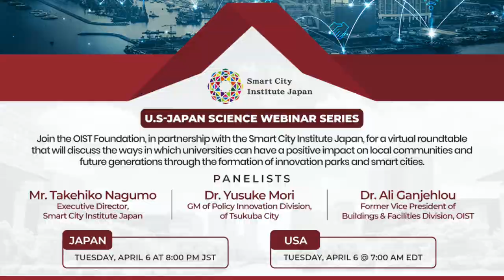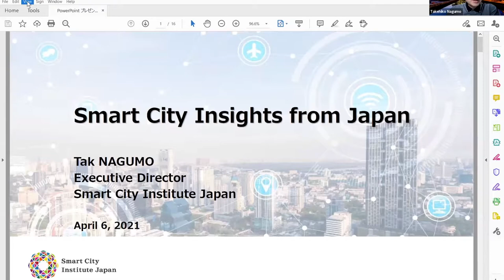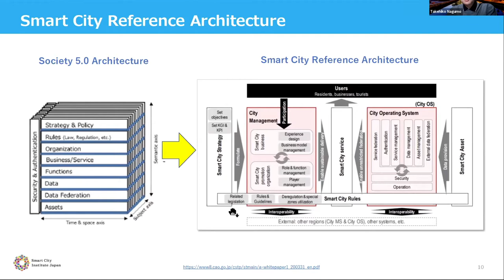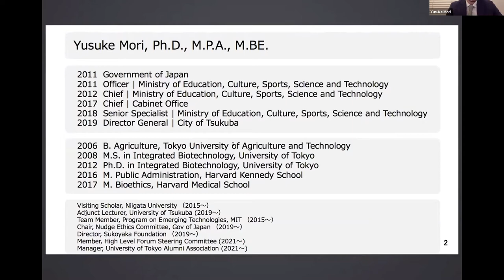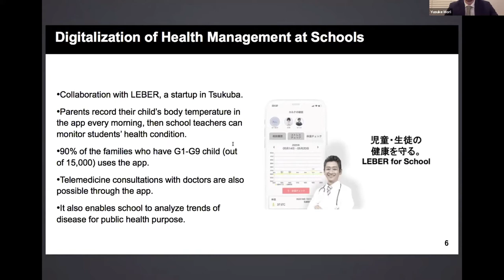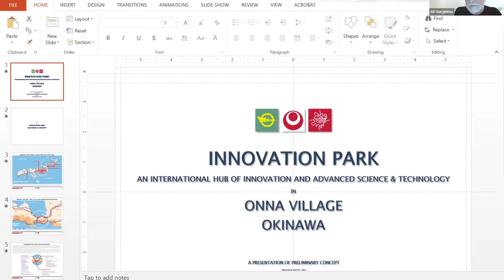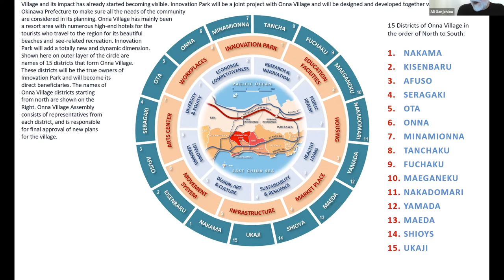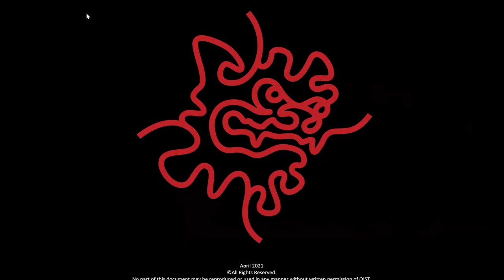Spaces of Innovation: Smart Cities & Innovation Parks from Tsukuba to Okinawa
The OIST Foundation, in partnership with the Smart City Institute Japan, engaged in a virtual roundtable that discusses the ways in which universities can have a positive impact on local communities and future generations through the formation of innovation parks and smart cities.

Panelists:
Mr. Takehiko Nagumo, Executive Director, Smart City Institute Japan
Dr. Yusuke Mori, Director General, Policy Innovation Department, Tsukuba City
Dr. Ali Ganjehlou, Former Vice President of Buildings and Facilities Division, OIST